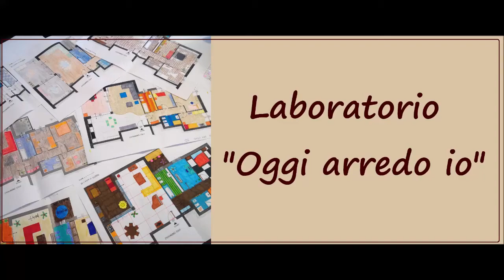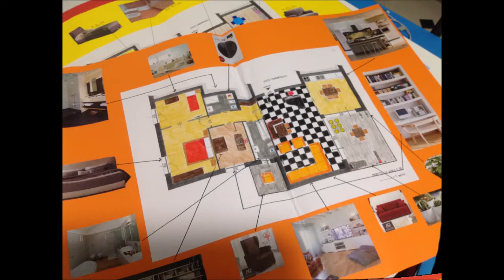LABORATORIO "OGGI ARREDO IO"